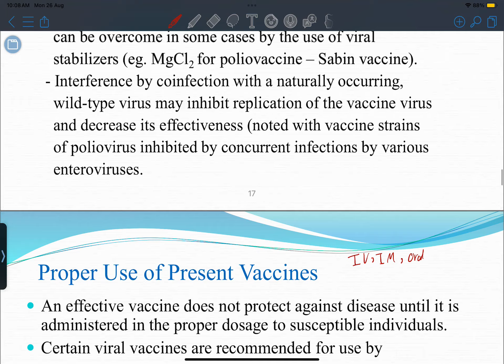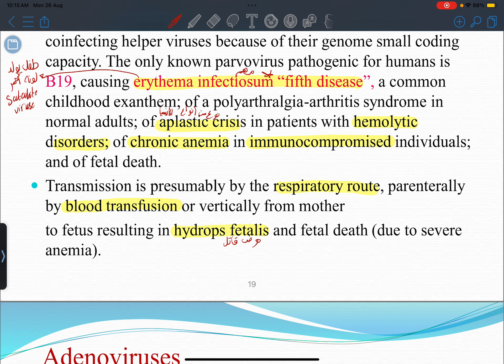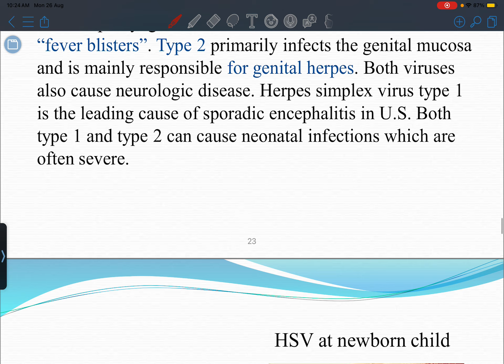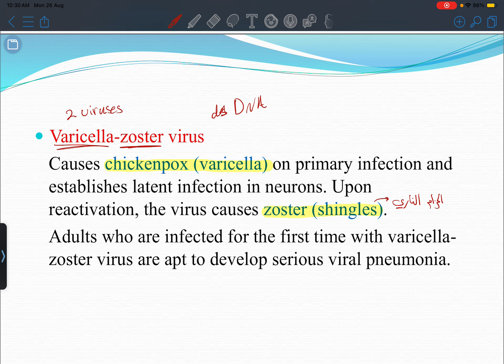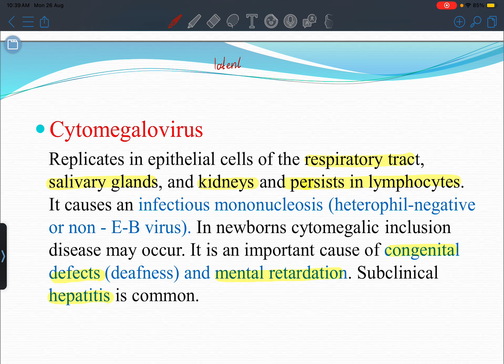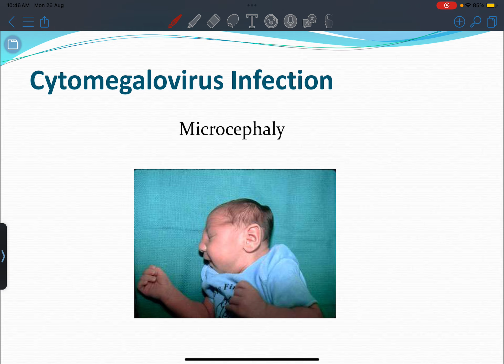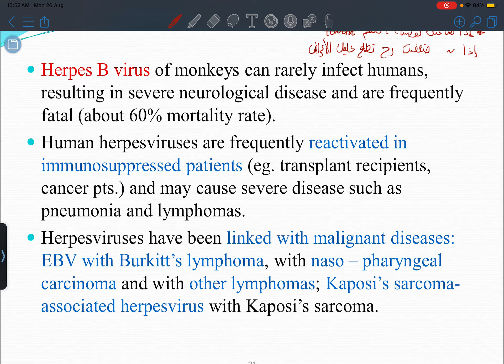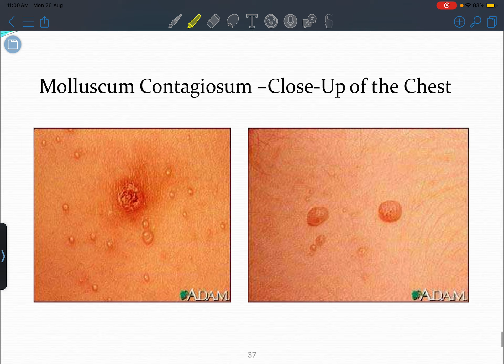Lecture 23 part 2 by Dr Hazem